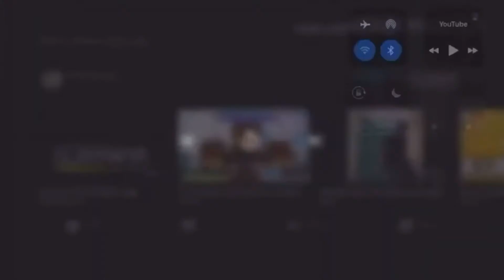Add a logo to destroy other logo (My Version) (29)